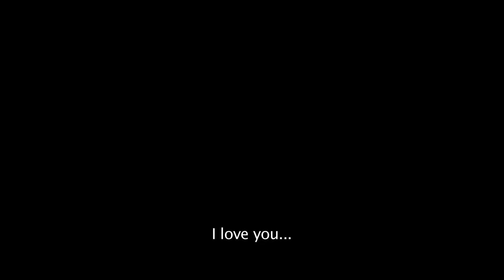Sobrevivientes Films- Alicia en el País de María (Alice in Marialand) TRAILER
Trailer Oficial de "Alicia en el País de María" (MEX 2014) dirigida por Jesús Magaña Vázquez, producida por Jorge Aragón y estelarizada por Bárbara Mori, Claudio Lafarga y Stephanie Sigman.